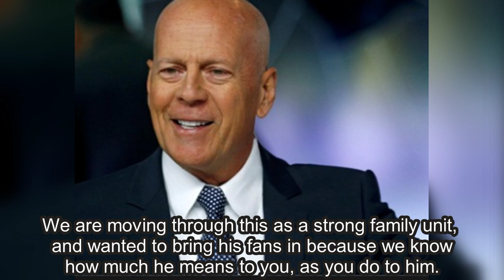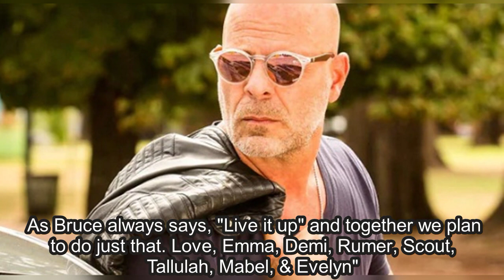Bruce Willis to Step Away From Acting After Aphasia Diagnosis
The news of his diagnosis, initially announced by his ex-wife, Demi Moore, prompted an outpouring of support and appreciation for Willis from fans, stars and other notable figures.